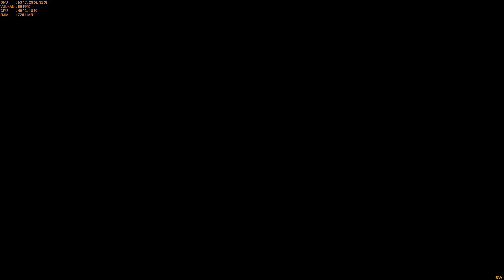DOOM SnapMap - Decipher MAP03 - Anomalous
Author:  Busy Man123
Map ID: FAWQW358